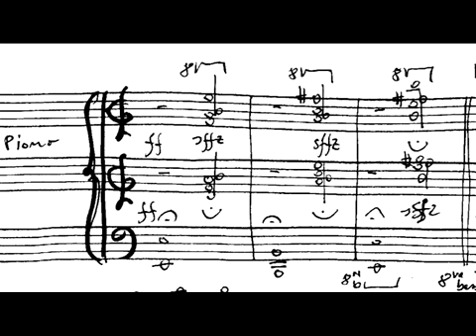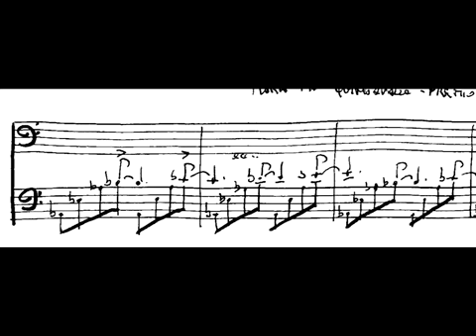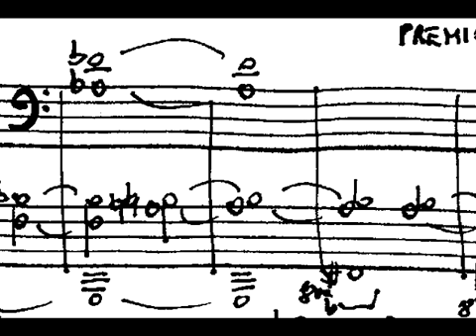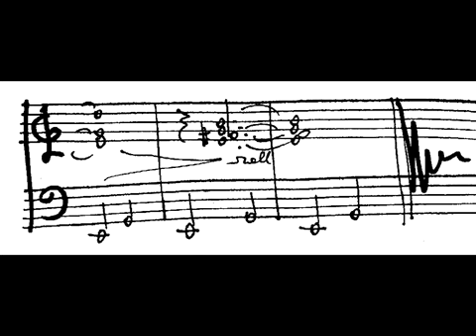Maria Pia Quintavalla MONTANO 2019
Piano music for the poet Maria Pia Quintavalla premio LORENZO MONTANO 2019